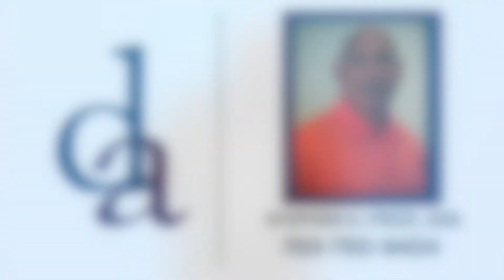122 Highlight Bladensburg Kryin Hines Big Dunk vs High Point 1 PGM